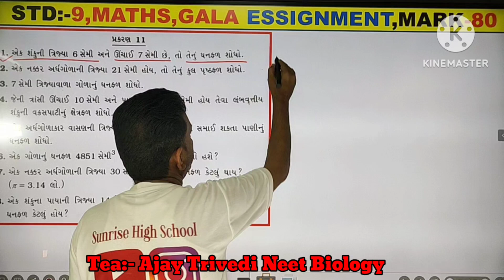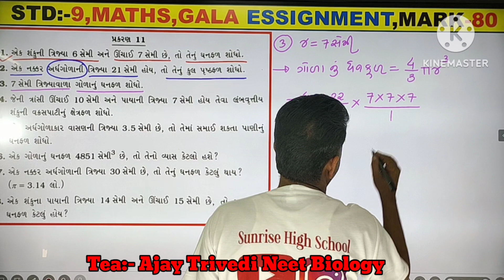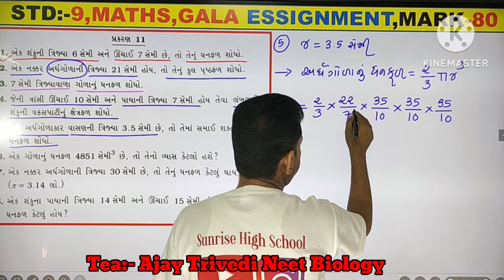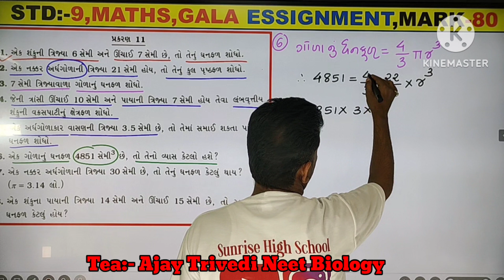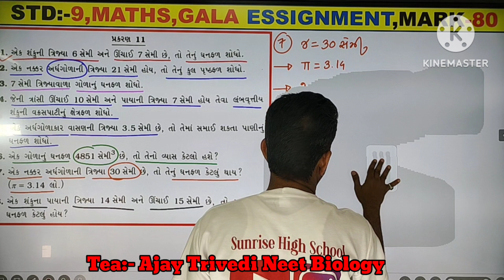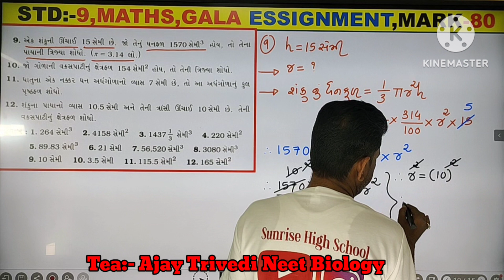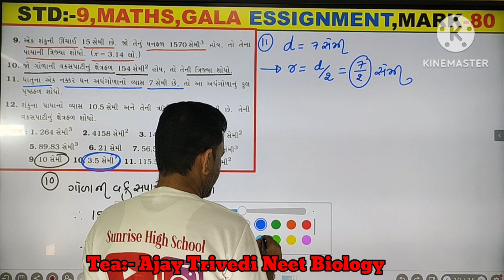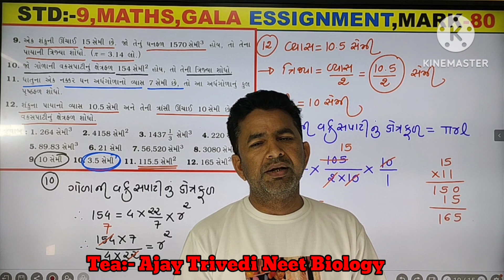Std:-9, Maths, ગાલા અસાઈન્મેન્ટ સોલ્યુસન, MOST IMP દાખલા...